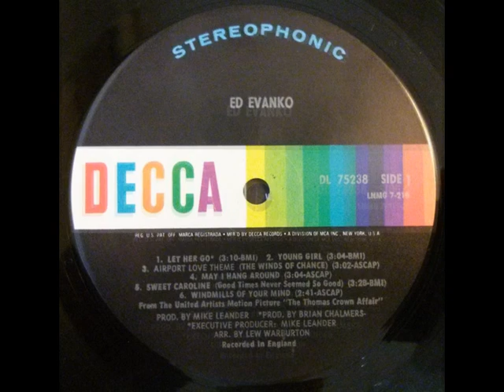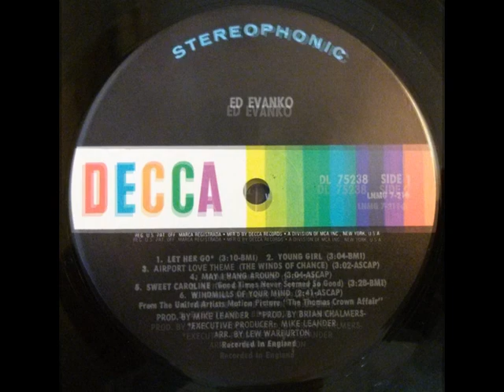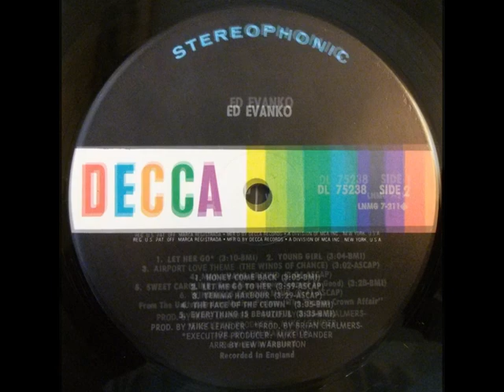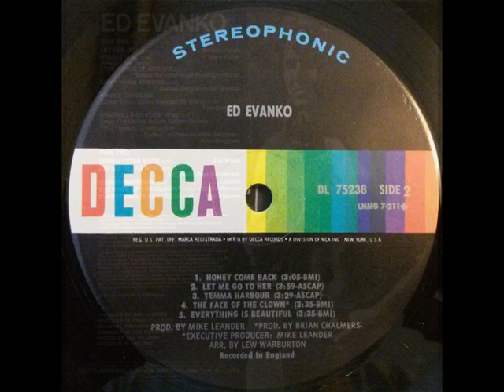Ed Evanko – Let Her Go (LP 1970)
1970, Decca – DL 75238 (LP) Ed Evanko / Ед Іванко / Поёт Эдвард Иванко (Канада)
1. Let Her Go (Composed By – Danyel Gérard)
2. Young Girl (Composed By – Jerry Fuller)
3. Airport Love Theme /The Winds of Change/ (Composed By – Alfred Newman, Lyrics By – Paul Francis Webster)
4. May I Hang Around (Composed By – Bennie Benjamin, Sol Marcus)
5. Sweet Caroline /Good Times Never Seemed So Good/ (Composed By – Neil Diamond)
6. Windmills of Your Mind from The United Artists Motion Picture “The Thomas Crown Affair” (Composed By – Michel Legrand, Lyrics By – Alan & Marilyn Bergman)
7. Honey Come Back (Composed By – Jimmy Webb)
8. Let Me Go to Her (Composed By – Burt Bacharach, Lyrics By – Hal David)
9. Temma Harbour (Composed By – Philamore Lincoln)
10. The Face of the Clown (Composed By – Danyel Gérard)
11. Everything Is Beautiful (Composed By – Ray Stevens)

Arranged By – Lew Warburton
Executive Producer – Mike Leander
Producer – Brian Chalmers, Mike Leander
На английском языке / In English